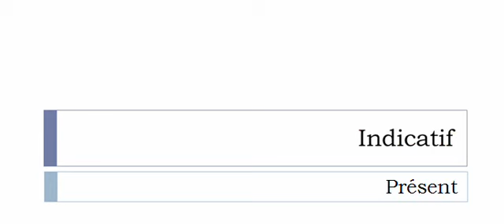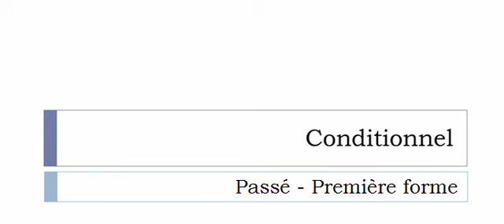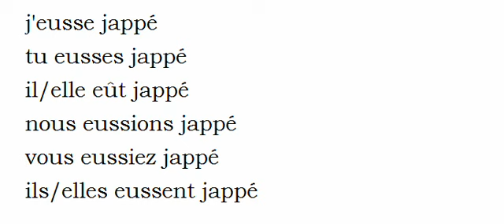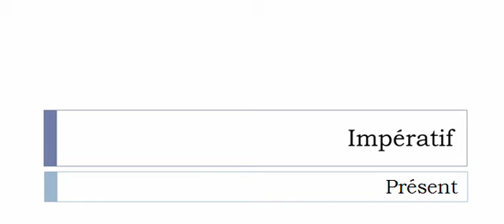Curso de francés = Conjugación = Japper